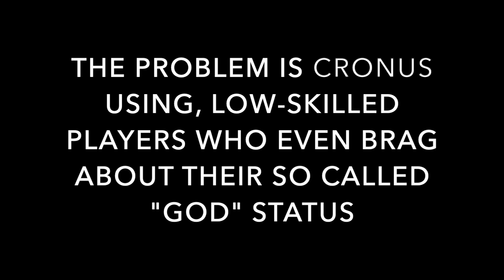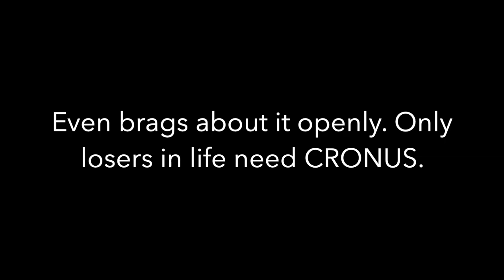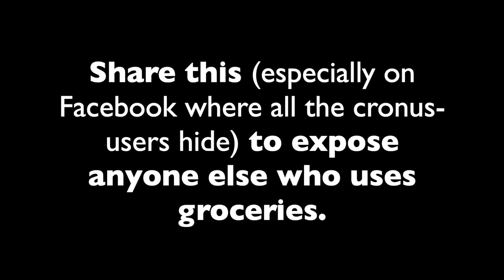Exposing LastButNotLuus in Battlefield (fake natty #1)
In this video, I took it upon myself to expose LastButNotLuus. Let me know what you think about players using Cronus to get an unfair advantage. They even brag about using it.